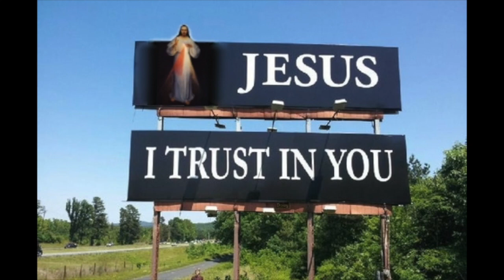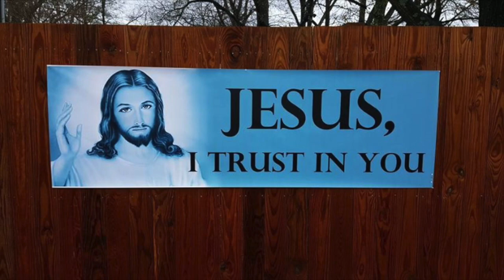R.I.P. St Benedict's Catholic Store 2012-2019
Sadly, due to the fallout of the sexual abuse of my wife, Stephanie, at the hands of a Catholic priest in the Diocese of Buffalo and the subsequent cover-up by the hierarchy, we were forced to close our store this year after 6 1/2 yrs. of service to our community of 22k followers.

These are just a few images of special moments over the years. The background track is me praying on North Carolina's Gospel Connection radio program.

Please keep us in your prayers as we continue to navigate what healing will look like for us. The road ahead is long and rough.